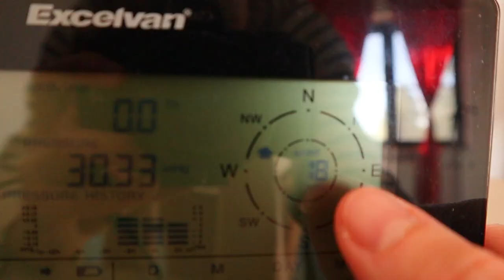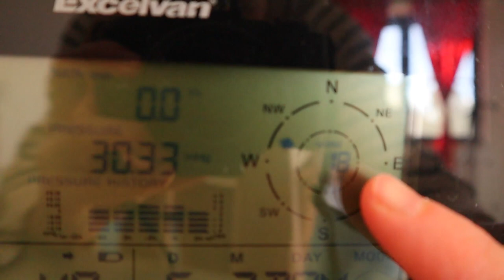AMO STARE DA SOLA & FARE SHOPPING / Haul Pull and Bear, Zara, H&M // Vlog sabato 04 febbraio 2023